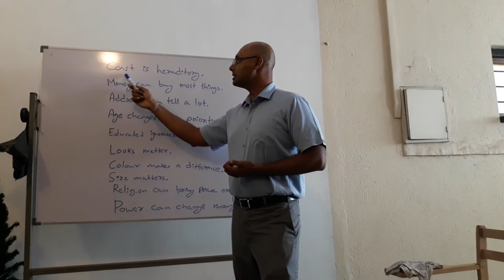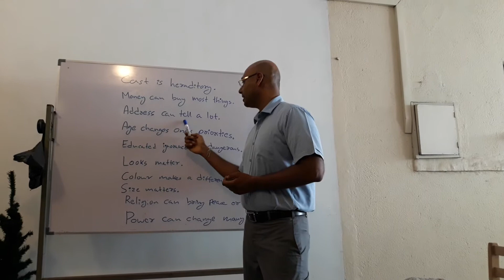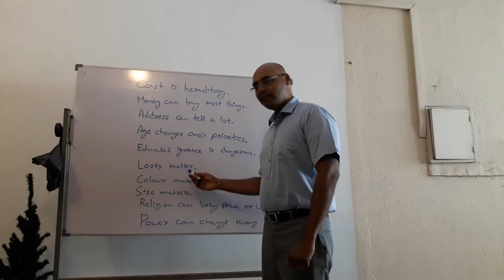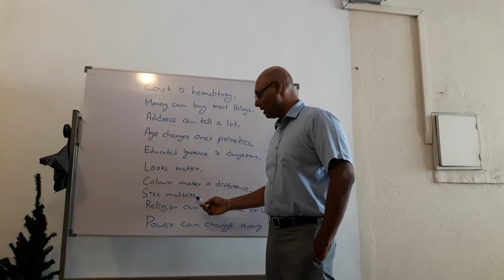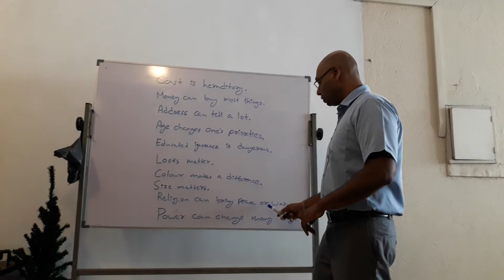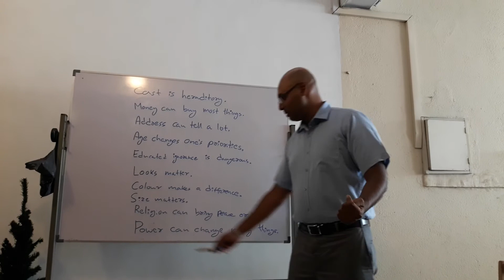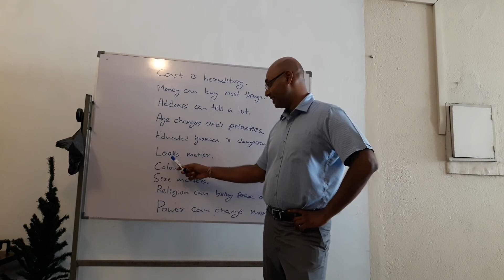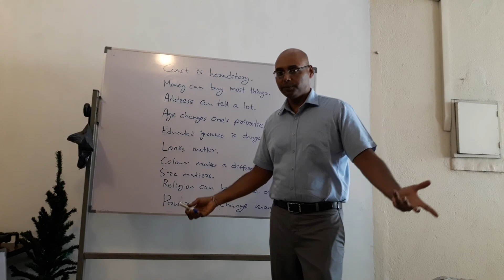What is power?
බලය යනු කුමක් ද ?